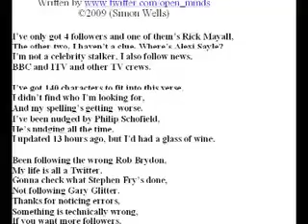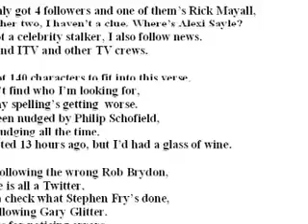Twitter Song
The Twitter Song in support of a charity Youth Theatre